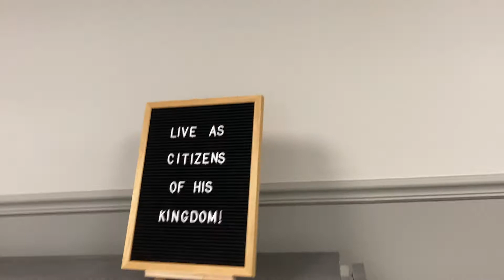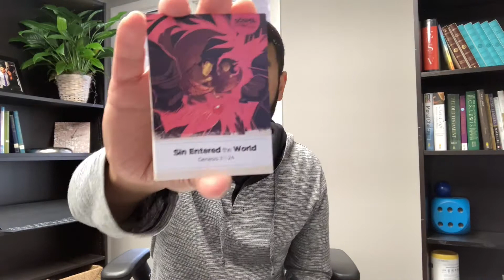"Abraham and Isaac" - Redemption Kids Lesson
Redemption Kids Lesson for Sunday November, 1, 2020.